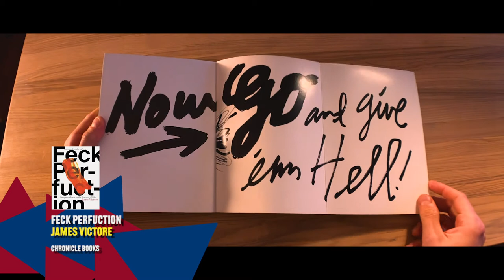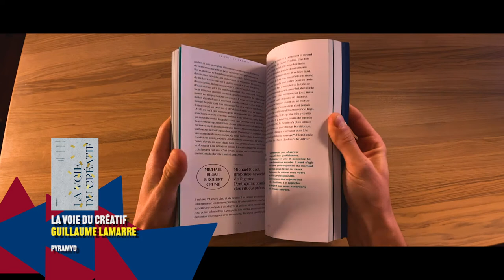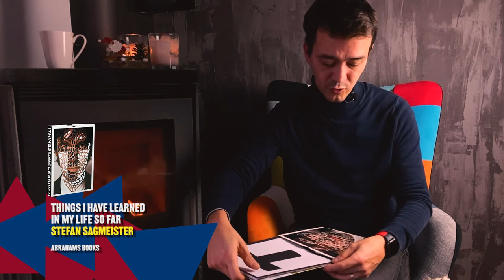E#06 - On présente trois livres inspirant sur la créativité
Sixième épisode du Vlog! où on se prend pour Bernard Pivot.

On ne fait pas de dictée mais on parle bouquins dans cet épisode, notamment de James Victore, de Guillaume Lamarre et de Stefan Sagmeister. Des livres qui explorent la créativité sous différents angles et qui seront de bons sujets de conversations à Noël plutôt que de se battre à propos du véganisme / réchauffement climatique / Eric Zemmour / vaccin contre le COVID  autour de la dinde.

Liens

Stefan Sagmeister - Things I Have Learn In My Life So Far

Music